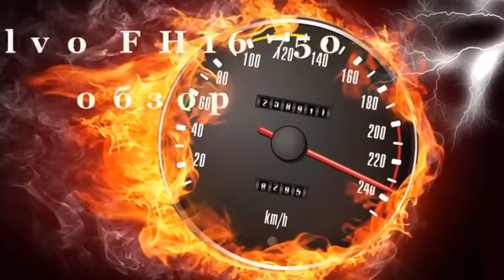Volvo FH 16 750 Самый мощный седельный тягач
Volvo FH 16 750 самый мощный грузовик в мире. Предназначен для перевозок тяжелых грузов и перевозок с высокой средней скоростью в условиях холмистой или крайне холмистой местности. Уникальность автомобиля заключается не только в большой мощности двигателя, но и в различных системах, обеспечивающих комфорт и безопасность работы водителя. FH 16 750 остаётся в настоящее время одним из лучших грузовиков, выпускающихся в мире.